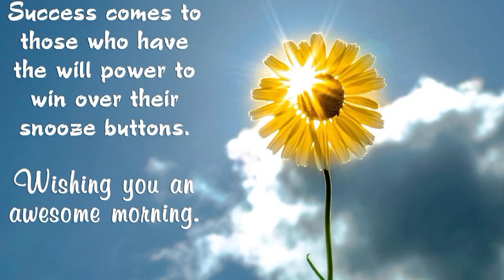Good morning WhatsApp Status Video